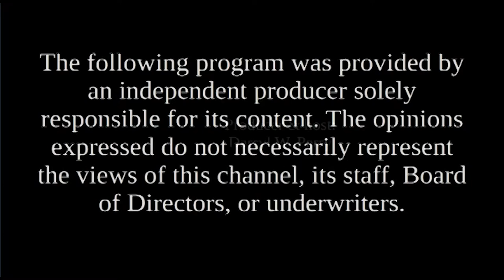Candidates' Spotlight - Frank Edelblut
Frank Edelblut, Governor